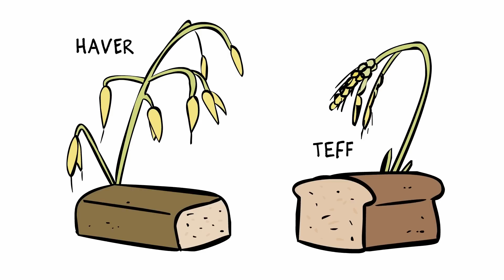Wat zijn gluten en waarom zit het in brood?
Wil je weten waarom er gluten in brood zitten? Wij geven je graag het antwoord!